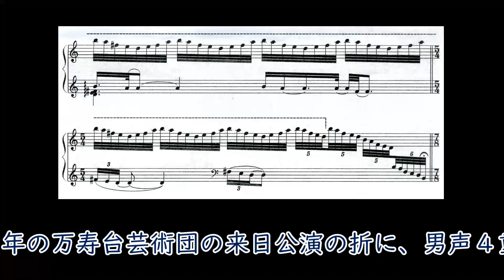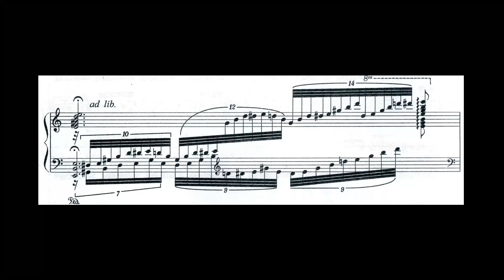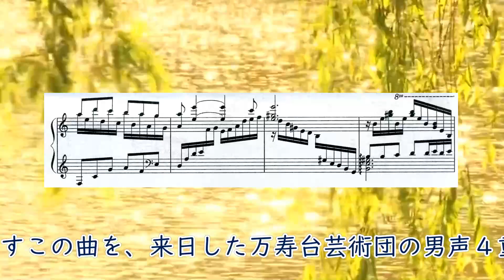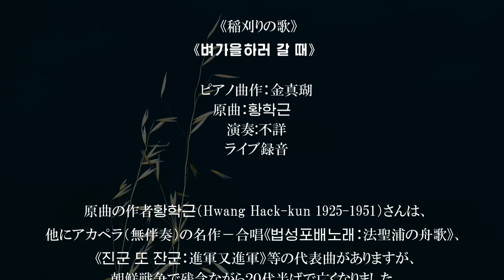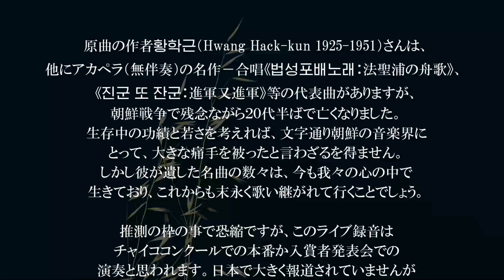朝鮮ピアノ名曲シリーズNO.９「稲刈りの歌」《벼가을하러 갈 때》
朝鮮ピアノ名曲シリーズNO.９

《벼가을하러 갈 때》
「稲刈りの歌」
ピアノ曲作：金真瑚
原曲の作者：황학근
演奏：不詳（ライブ録音）